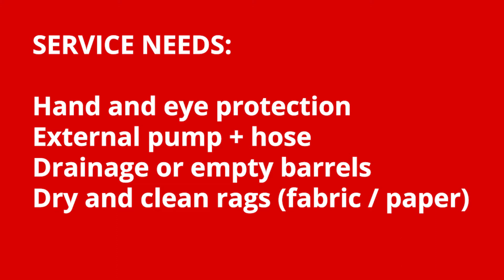AirJet® Sonix® 954 Piano - Cleaning of fluid level sensors